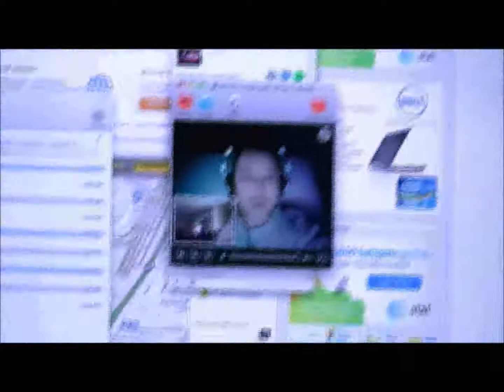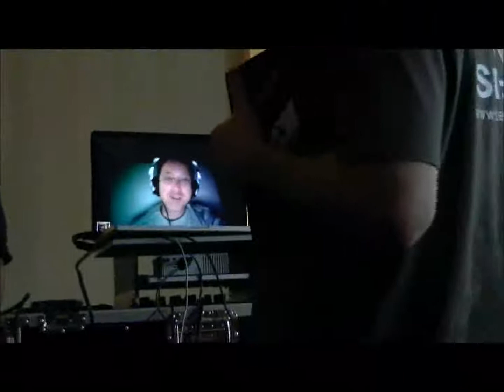Youtube DJ's NE 2011 - Skype Call with Brian S. Redd (5-15-11)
Skype call with Brian S. Redd at Youtube DJ's NE. in Newark, NJ on May 15, 2011